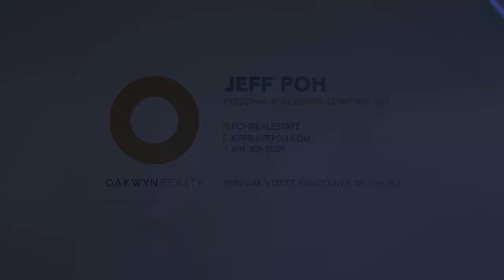Unit 215 - 550 E 6th Avenue, Vancouver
Landmark Gardens: Conveniently and centrally located in the sought-after neighbourhood of MOUNT PLEASANT. This spacious and bright One-Bedroom unit features laminate flooring, a GAS FIREPLACE, updated cabinets, hot water baseboard heating, and an efficient layout. With a SOUTHERN exposure, experience a quiet outlook from the LARGE BALCONY. This unit includes insuite storage/pantry, one LOCKER and one PARKING stall. With a WALK SCORE of 94 (and very bike-oriented and transit friendly), this is an ideal location close to Olympic Village and FALSE CREEK, Main Street, Restaurants and Coffee shops, parks, Emily Carr University of Art + Design, and a quick drive to DOWNTOWN Vancouver. Perfect for first-time home buyers. Two cats are permitted, dogs are not allowed.